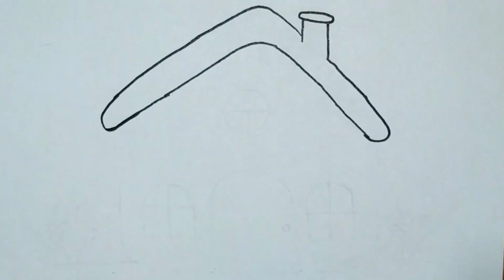how to draw a cut house?